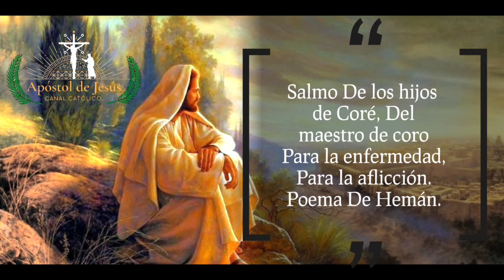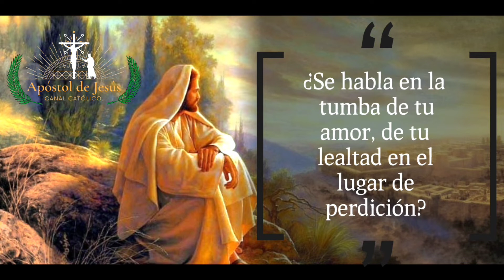Salmo 88 Salmos Biblia Católica